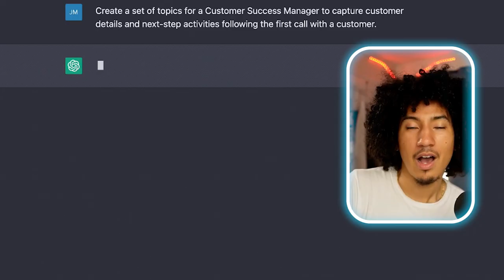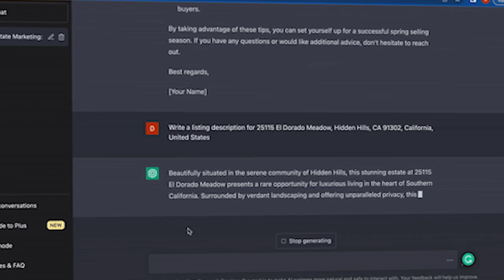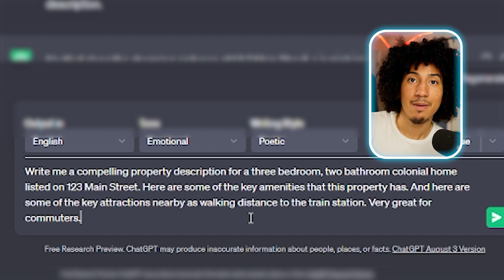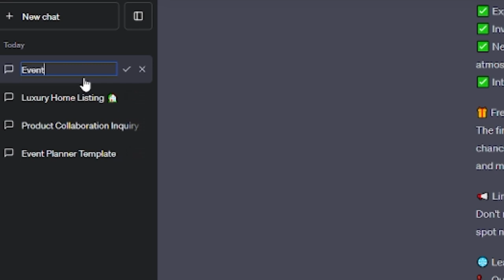Mastering ChatGPT: How to Write Better Prompts for Absolute Beginners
In this video, I'll be pulling back the curtain on the art of prompt engineering for ChatGPT. I've delved deep into the nuances of crafting the perfect prompts, and I'm here to share those insights with you. We'll explore the importance of specificity, context, and tone to truly harness the power of ChatGPT. Whether you're a real estate professional or just someone curious about AI, I've got you covered. I've noticed a surge in interest around prompt engineering and ChatGPT on platforms like YouTube and Google. There's a thirst for knowledge in this space. So, if you're ready to elevate your ChatGPT game, join me on this journey. And for those who want to dive even deeper, I offer specialized courses, consulting services, and exclusive products tailored to your needs. Remember, in the realm of AI, it's all about framing the right questions. Let me guide you through it with my expertise!"

▪ GET INSTANT ACCESS MY FREE COURSE - TOP 3 CHATGPT STRATEGIES TO DOMINATE YOUR MARKET

▪ READY TO LEVERAGE SOCIAL MEDIA TO GET CLIENTS? If you would like our help consistently creating valuable content that drives more business, click the link below to schedule to see if we’re a fit to work together

THE EQUIPMENT THAT I USE: